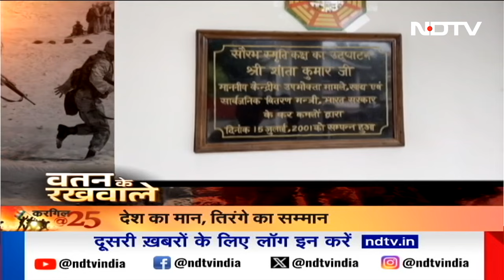Kargil War विजय के 25 साल, देखे कहानी युद्ध के पहले महानायक की | NDTV India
Watan Ke Rakhwale: करगिल विजय को 25 साल हो गए हैं. आज हम बात करने जा रहे हैं करगिल जंग के पहले हीरो की. शहीद कैप्टन सौरभ कालिया. जिनके बलिदान को देश कभी भुला नहीं सकता है.  22 दिनों तक दुश्मन ने उन्हें बेहिसाब दर्द दिए. सौरभ कालिया शहीद हो गए, लेकिन दुश्मन के सामने झुके नहीं. ये ख़ास रिपोर्ट देखते हैं.